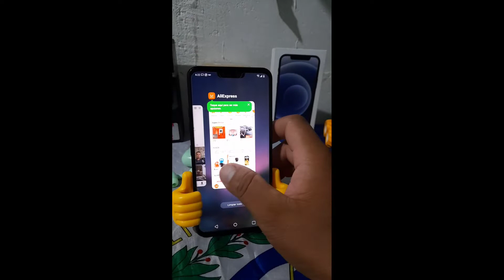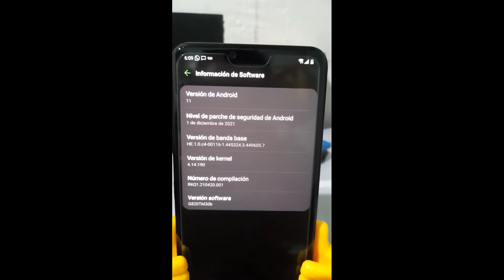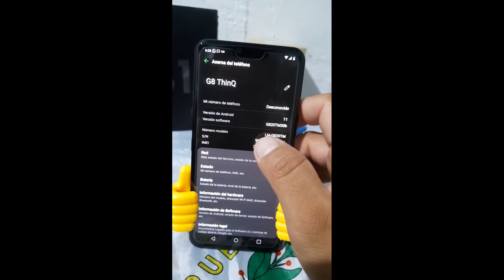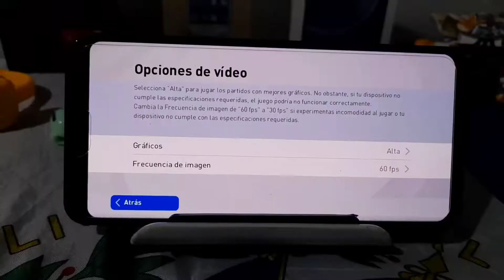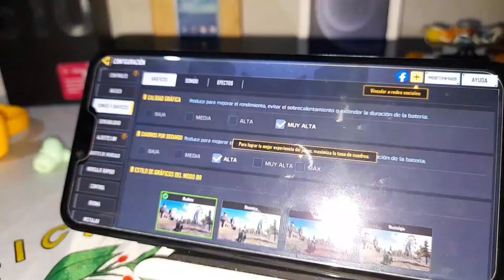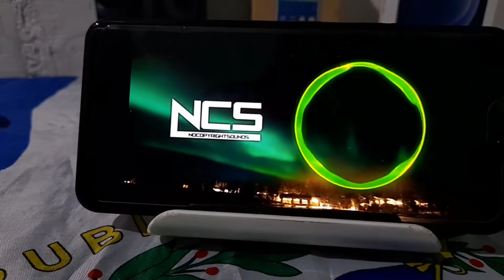LG G8 ThinQ en 2022 vale la pena ? Calidad-Precio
hoy en nuestra sección de tecnología te mostramos una buena opción alrededor de los 180 a 200 dólares
hablamos nada más y nada menos del LG G8 ThinQ.

También puedes disfrutar la segunda parte de este video , en donde explotamos a fondo la cámara de este poderoso dispositivo 👇👇👇